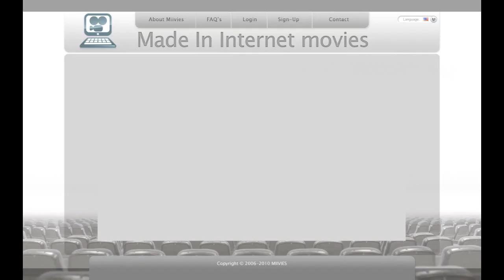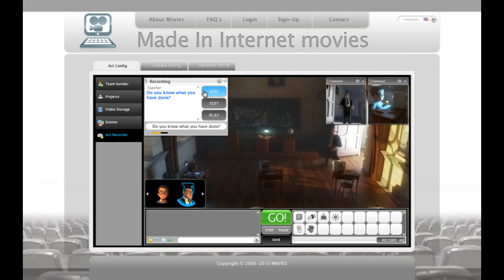3D Animation Software Promo Showreel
Enjoy this video about our service for the instant creation of online movies using 3D animation. This online tool is designed to help professionals make amazing animation within minimum time.
If you'd like to get more info about our 3D animation services, visit this